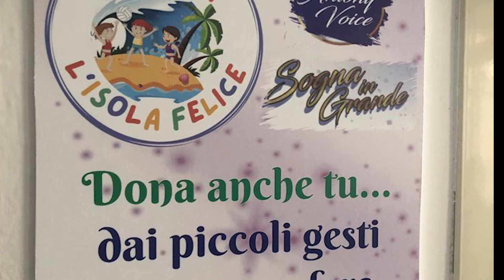Ospedale di Locri: Aperto sportello "Isola Felice"